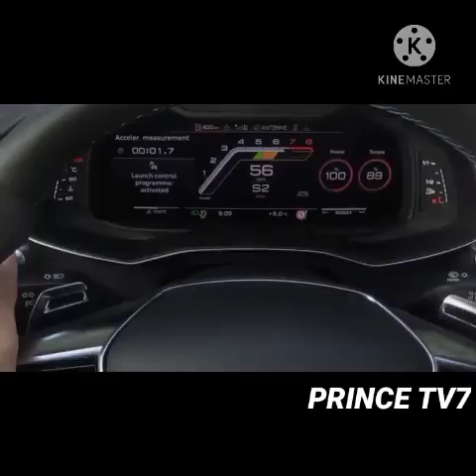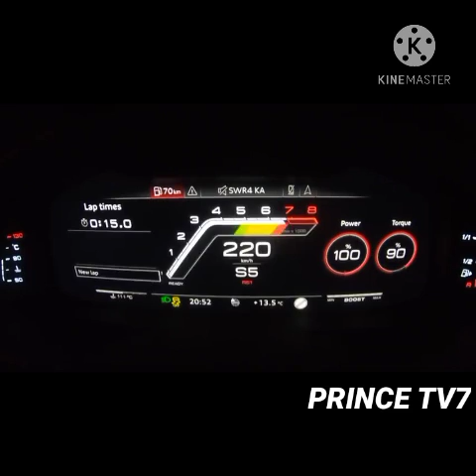WOW! 2021 AUDI RS7 SPORTBACK - MURDERED OUT V8TT BEAST - BEST LOOKING AUDI EVER_ IN DETAIL